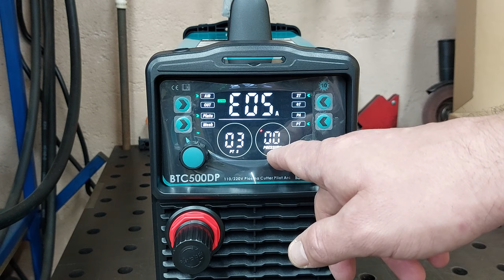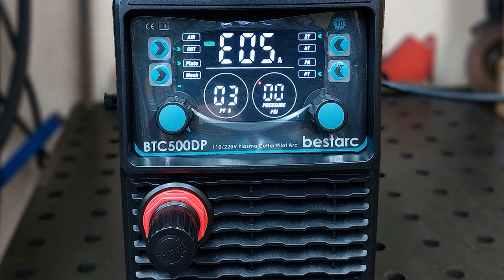БОЛГАРКОЙ больше не пользуюсь! Инвертор для плазменной резки совершенно нового уровня!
Инвертор для плазменной резки совершенно нового уровня Bestarc BTC500DP 10GEN полный видео обзор!